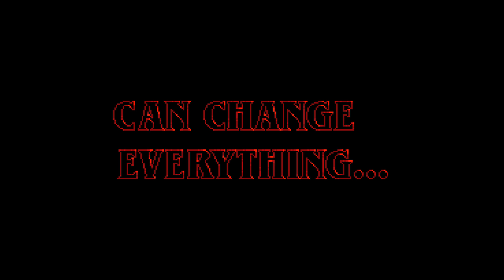Stranger Things 3: the Game - Jouez la saison 3 ! (Nintendo Switch)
Incarnez Jim Hopper ou Joyce Byer et explorez le monde de la série-événement Netflix dans le jeu officiel Stranger Things 3 !
Disponible dès le 4 juillet sur Nintendo Switch.